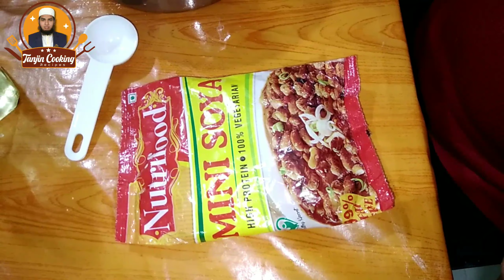Wool Roll Bread || How to make Wool Roll Bread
Wool Roll Bread
উপাদান:
ময়দা ২ কাপ
চিনি ৩ চামচ
লবণ ½ চামচ
বেকিং পাউডার ½ চামচ
ইস্ট ১ চামচ
তেল ৩ চামচ
লিকুইট দুধ ১ কাপ
সয়াবিন ১০০ গ্রাম
বাঁধা কপি ৫০ গ্রাম
তেল ২০ মি.লি.
পেঁয়াজ পাতা ২০ গ্রাম
পেঁয়াজ কুচি ৩/৪ পীচ
কাঁচা মরিচ ৩/৪ পীচ
তেজপাতা ১ পীচ
সবুজ এলাচ ১ পীচ
দারচিনি ২ পীচ
স্বাদ মতো লবণ
কাজু বাদাম ৪/৫ পীচ
কিসমিস ১৫/২০ পীচ
আদা রসুন বাটা ১ চামচ
লাল মরিচ গুঁড়া ¼ চামচ
হলুদ গুঁড়া ¼ চামচ
কালো গোলমরিচ গুঁড়া ¼ চামচ
জিরা গুঁড়া ¼ চামচ
কাবাব মসল্লা ½ চামচ
ধনিয়া গুঁড়া ½ চামচ
চাট মসল্লা ½ চামচ
ভিনেগার ½ চামচ
সয়া সস ½ চামচ
ময়দা ২ চামচ
সামান্য দুধ
টমেটো সস ২ চামচ
মেউনিজ ১ চামচ ভুল
ডিমের কুসুম ১ পীচ

হ্যালো ভিউয়ার্স ..!
কেমন আছেন সবাই ?আমার বিশ্বাস সকলে অনেক বেশি ভালো আছেন! আপনারা সবাই আমার চ্যানেলে আমন্ত্রিত। আমার বিশ্বাস আপনাদের ভালোবাসায় এই চ্যানেল অনেক দূর এগিয়ে যাবে। আজ আপনাদের জন্য‌ উল রোল ব্রেড রেসিপি নিয়ে হাজির হলাম। আশা করি ভিডিওটা সকলেই দেখবেন।

ধন্যবাদ।